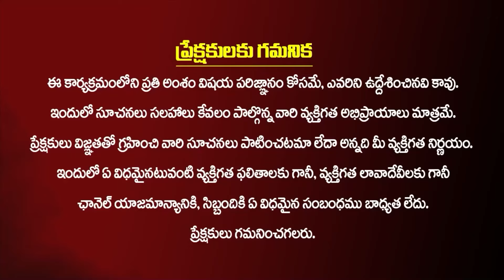పిఠాపురంలో వైసీపీ లో పని చేసి జనసేన కి వచ్చాను😱 Pithapuram Common Public About Pawan Kalyan Majority